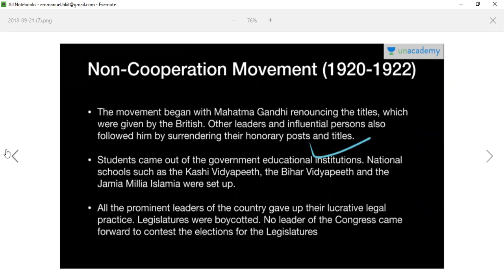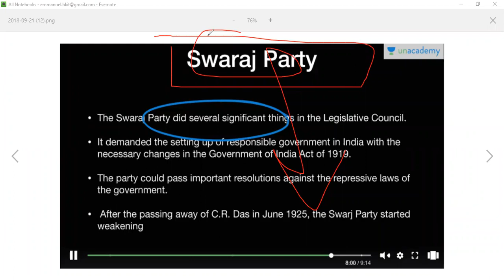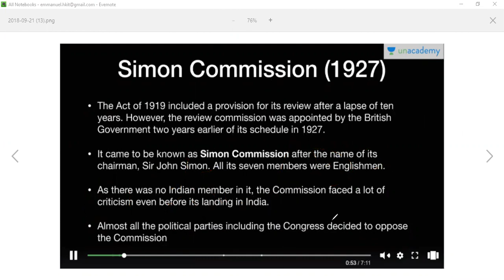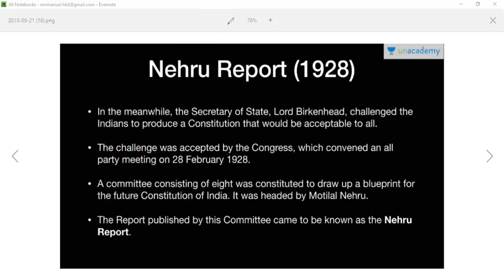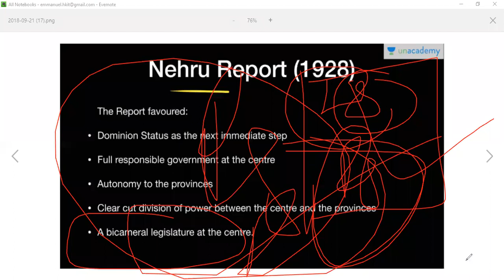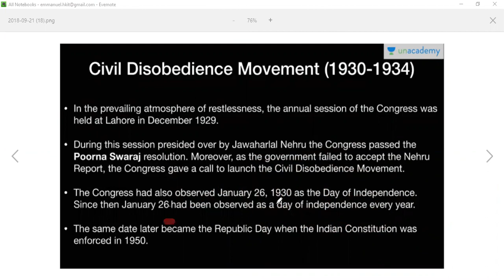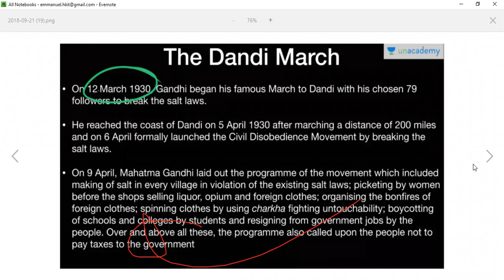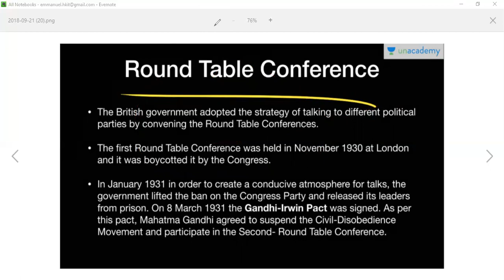swaraj party , Simon commission , civil disobedience movement , dandi march, round table conference